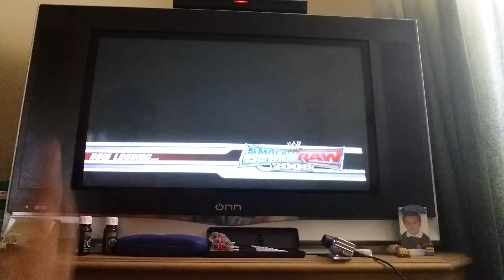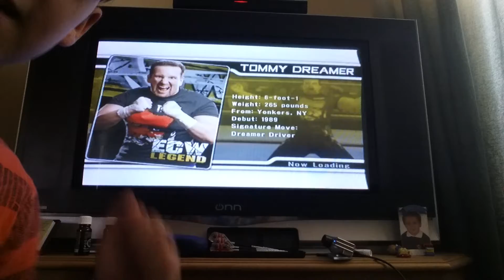WWE SVR 2008 GM MODE #6 Match 3